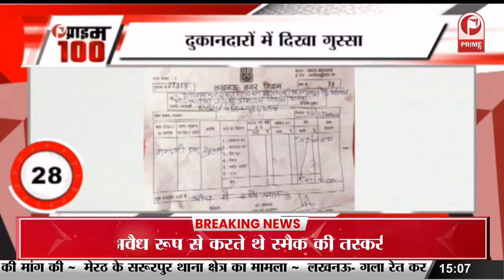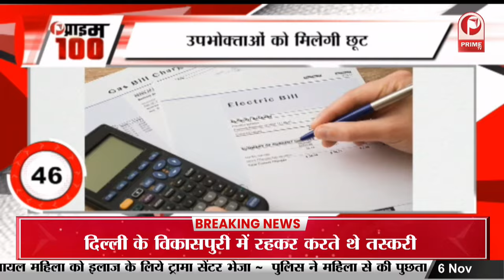Elvish Yadav Maneka Gandhi पर मानहानि का केस करेंगे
एल्विश यादव मेनका गांधी पर मानहानि का केस करेंगे:सांप तस्करी मामले में फंसाए जाने पर कहा- किसी को छोड़ूंगा नहीं